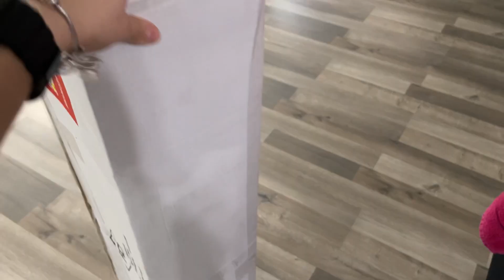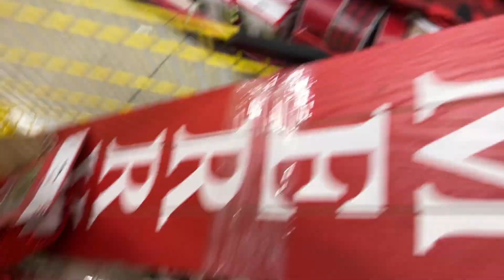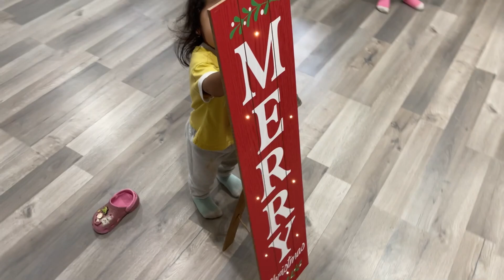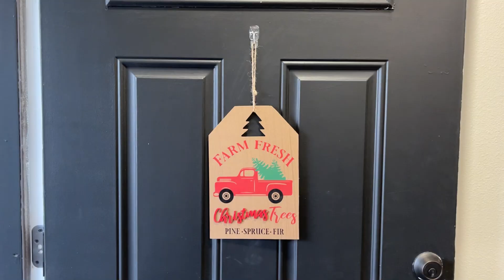DECORANDO LA CASA DE NAVIDAD 🎄🎅🏼⛄️